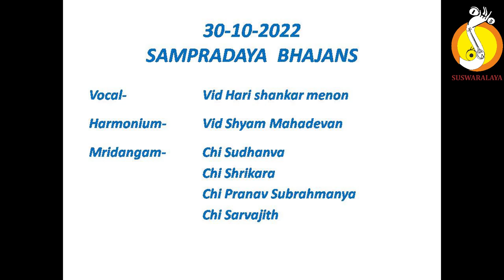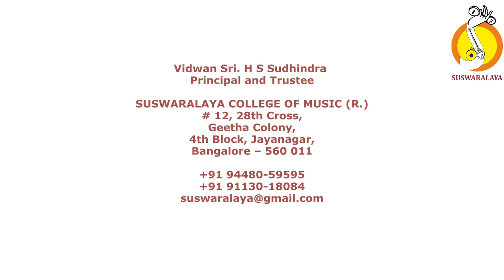2 Raghavendra Raghavendra Shivaranjani tishra nadai